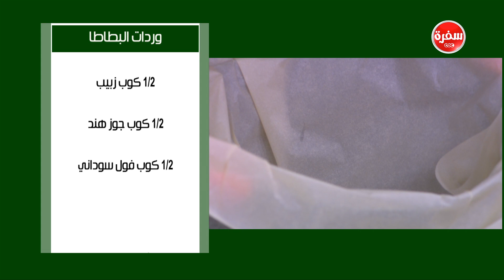صينية البطاطس باللحمة - مقلوبة - فايش بالرايب - وردات البطاطا| على قد الإيد (حلقة كاملة)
طريقة عمل صينية البطاطس باللحمة - مقلوبة - فايش بالرايب - وردات البطاطا مع نجلاء الشرشابي في علي قد الأيد | 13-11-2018